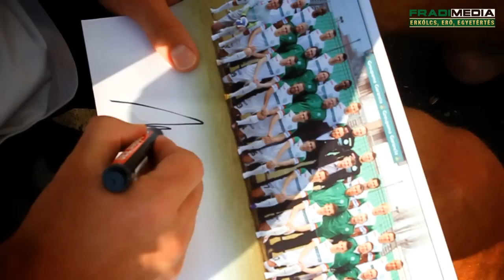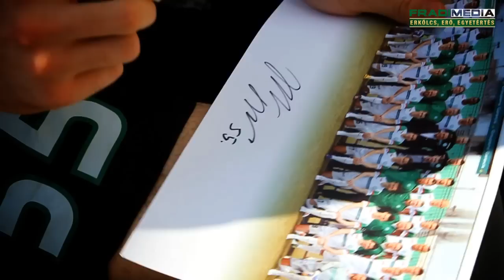FM | Nők Lapja Café - Valóra vált álom! | 2012.05.19